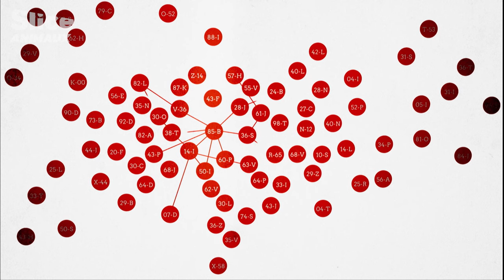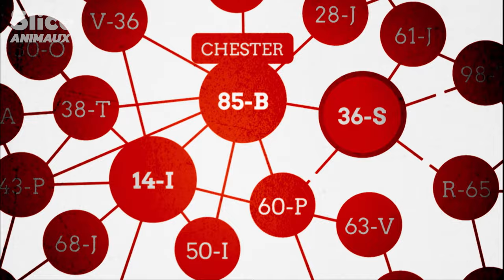La Hiérarchie Sociale des Macaques I SLICE ANIMAUX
Isolés sur une île des Caraïbes, 500 macaques se sont organisés socialement pour vivre ensemble. Ils vivent dans une société très hiérarchisée, où un chef domine sur l'ordre social.

Comment devient-on chef chez les macaques ? Chez les deux primates dominants, deux stratégies se distinguent. L'un use de son charisme et du lien social pour gagner en popularité, tandis que l'autre préfère faire régner la peur et la violence. Quelle stratégie se révélera la plus efficace ?

Documentaire : PRIMATES DES CARAÏBES
Réalisation : Jean-Christophe Ribot
Production : MOSAIQUE Films, ARTE France & DEEP BAY Films